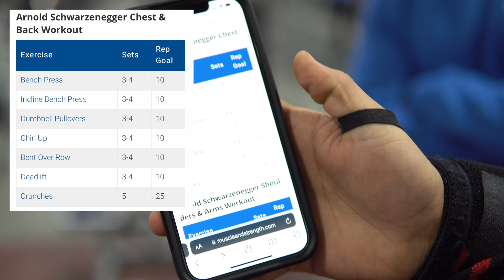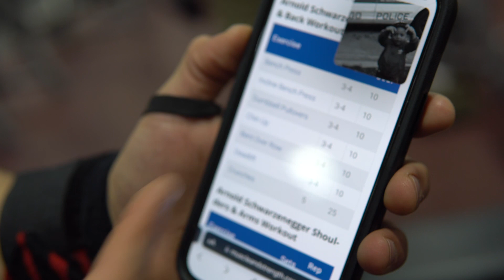DOING ARNOLD SCHWARZENEGGERS MASSIVE CHEST & BACK DAY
JOIN US IN DOING ARNOLDS MASSIVE BODY-BUILDING TYPE WORKOUT! THANK YOU FOR ALL THE SUPPORT, MAKE SURE TO LIKE AND SUB!

Want 1-1 Coaching? Heres The Link!